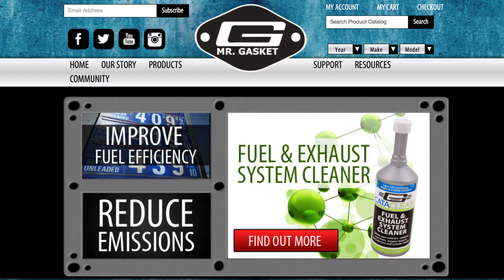Mr-Gasket.com Website Tour